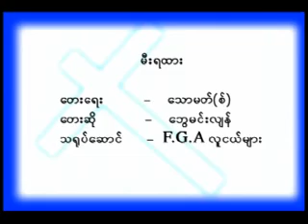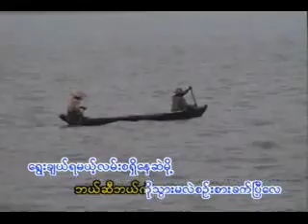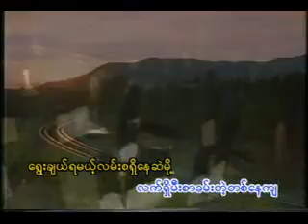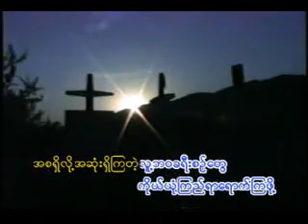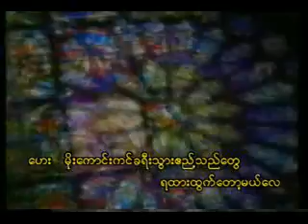Thu Yee Kaung 11 Mee Ya Tar